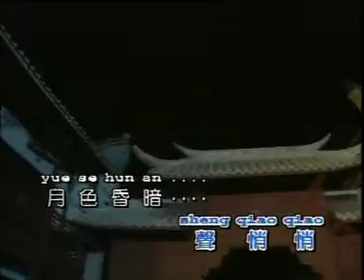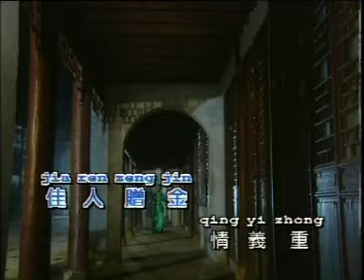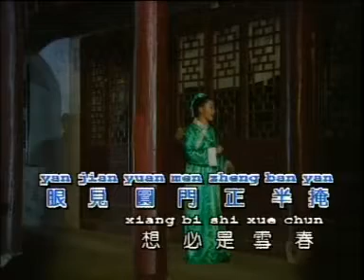【M Girls】 叫道